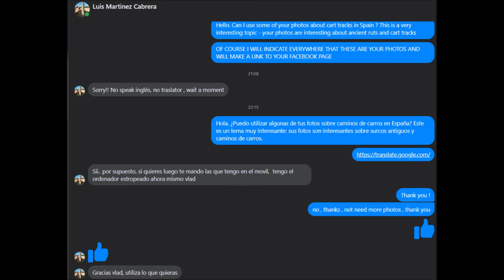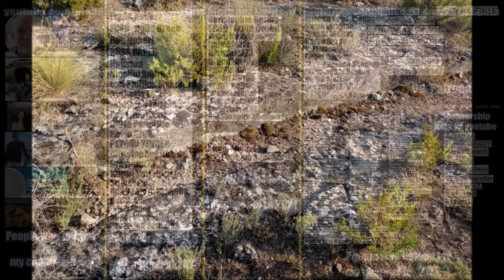Mysterious ancient cart tracks in Spain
Video about mysterious ancient cart tracks in Spain, also about several ancient structures, and about ancient altars from prehistoric times in Spain (ancient Iberia). All photos for video was provided by facebook user Luis Martinez Cabrera